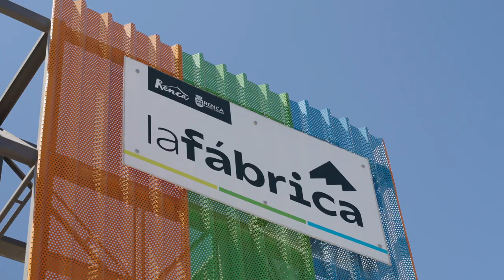Energía Transformadora de Lipigas: Empoderamiento Digital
¡En Lipigas tenemos un compromiso con las personas y la buena energía, por eso nos pusimos manos a la obra y presentamos Empoderamiento Digital! Una iniciativa que, en conjunto con Conecta UC y la municipalidad de Renca, le entrega herramientas digitales a los adultos mayores para ayudarles en su día a día. Conoce más en lipigas.cl/energia-transformadora.